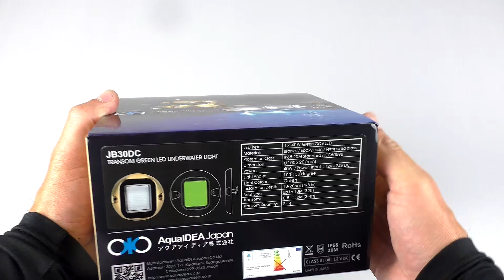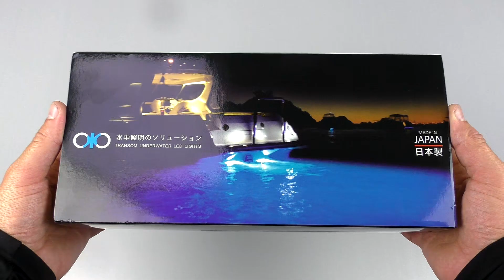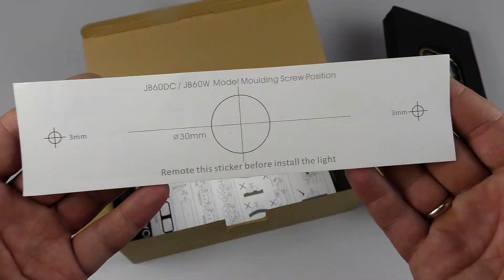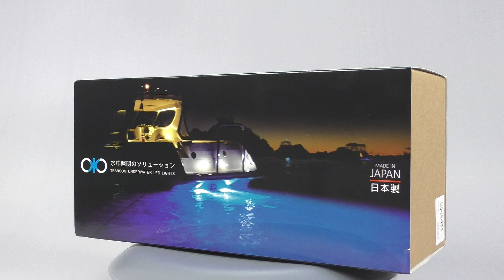Подводные огни для катера | AquaIDEA JB30, JB60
Магазин "Водник"
• Гребные винты 🚤
Удачных покупок!